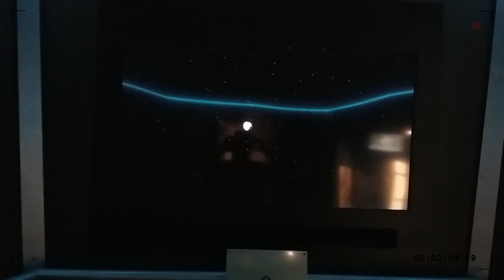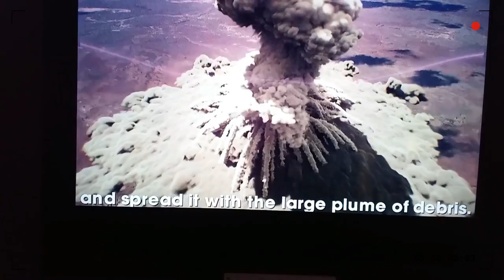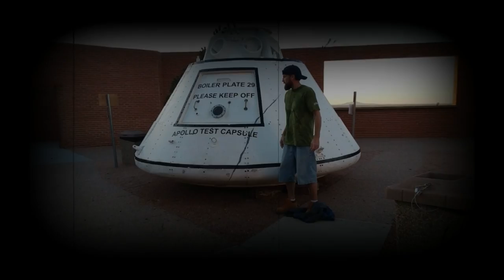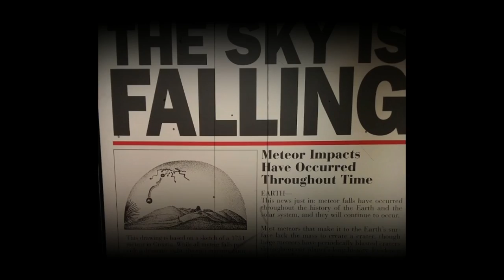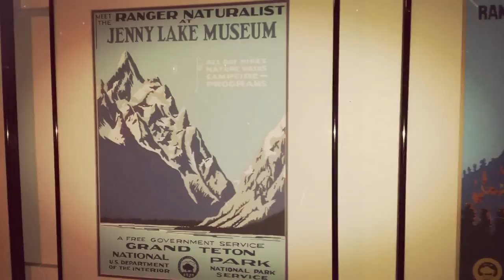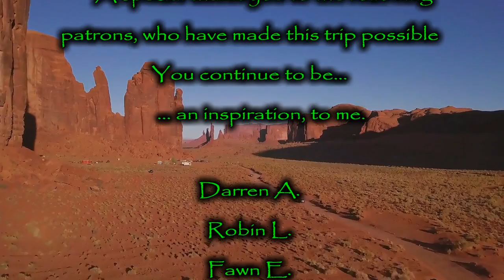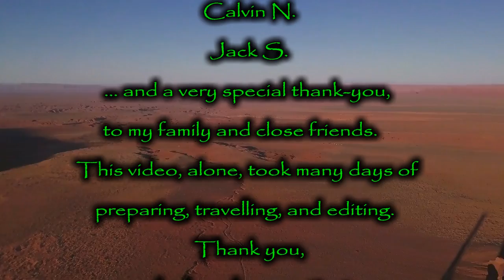⚡Cataclysm in the SouthWest! (Documentary)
A thought provoking documentary following JayDreamerZ as he goes exploring on location in the American South West to show proof of the petrifying Medusa Event/Plasma Apocalypse! 🤯😲

Have you ever wondered about the origins of the Grand Canyon, Meteor Crater or the Petrified Forest?  Have you looked into 'no forests on flat earth', ancient giant trees, the electric universe, the thunderbolts of the gods, alternative creation stories, native american myths and legends, Titans being real, Mud Fossil theory, etc.?
     If so, you're going to enjoy this video.  Keep an open mind.  Think outside the box.  Add this information to the library of your mind, and use what is useful to you.  Good journey.

I want to thank all of my supporters for helping to make videos, like this one, possible.

Welcome!  JayDreamerZ channel - balancing Reason and
                                        Creativity.
                           ❝ Think outside the box. ❞

  ❗  To get notified about upcoming Live-Streams  ❗

    ⭐   💚   ⭐   Channel Memberships   ⭐   💚   ⭐

                   Check out this 1 minute demo vid

         Your support doesn't make what i do possible;
                                IT MAKES IT BETTER.

🔴 The PLASMA Apocalypse:  The cyclical catastrophe that resets our world - What to expect, Symbolism, and Survival.

🔴  Ancient Oblivion: Hidden History of the Earth Realm...
Fantasy IS reality.  Giants, Titans, Ancient Technology and more!

🔴  Mud Fossil Theory:  The Petrifying of the Old World...

🔴 The Secret of the Elves:  Ancient Beings with many names...
They have been called Vampires, Angels, Aliens, Gods, Annunaki, Vulcan, Elves, Vanir, Giants, Heroes, Superheroes, The ELU, etc...

                                  🚩   Attribution    🚩

-Special thanks to: Amitai Angor AA VFX for allowing the reuse, under creative commons and attribution, of the background image/video I often use, which I have slightly altered.  You may see more of his work
Sylvan Lining BG vid was purchased for reuse through shutterstock.